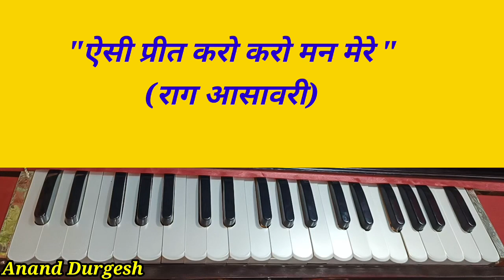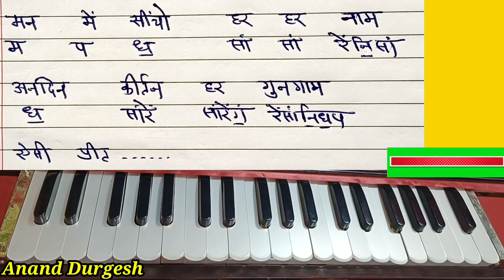ऐसी प्रीत करो मन मेरे | शबद | राग आसावरी | Learn with Taal Notation🎹🎼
मेरे प्रिय मित्रों और संगीत साधकों आप सभी को जय श्री गुरूदेव🙌🥰🙌
मैं 'आनंद दुर्गेश' आप सभी प्रिय साधकों का अपने यूट्यूब चैनल पर तहे दिल से स्वागत करता हूं।प्रिय साधकों इस चैनल पर आपको ऐसा संगीत सुनने को मिलेगा जो आपको स्वयं से जोड़ेगा।संगीत को बहुत ही आसान तरीके से आप लोगों तक पहुँचाने का मैं प्रयास कर रहा हूँ।यह संगीत आपको परम् शांति और आनंद देने वाला होगा।वास्तव में ये मेरी आत्मा की आवाज है।संगीत जन-जन तक पहुँचे यही मेरा प्रयास है।आप भी लोगों तक इस संगीत को पहुँचाने में मेरी मदद करे,वीडियो या चैंनल की लिंक को ज्यादा से ज्यादा शेयर करे।आप चैनल को सब्सक्राइब जरूर करे।ताकि संगीत से जुड़ी आगे की सारी जानकारियां आपको मिलती रहे।मेरा एक और चैंनल है,जिस पर आपको मेरे द्वारा गाये गए मधुर भजन सुनने को मिलेंगे,जिन्हें सुनकर आप ईश्वर भक्ति में डूब सकते है,इसलिए मैंने उसे "ईश्वरीय संगीत" नाम दिया है।आप चाहे तो उस चैंनल को सब्सक्राइब कर सकते है,उसकी लिंक नीचे उपलब्ध है।

👉Yadi aap mujhe donation ya koi bhi guru dakshina bhejna chahte he to 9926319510 par Phonpay ya Paytm par bhej skte hain.
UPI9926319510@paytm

Account Holder: DURGA PRASAD NAGAR
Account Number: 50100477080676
IFSC: HDFC0007632
Branch: PACHORE
Account Type: SAVING

👉Mere facebook page se judne ke liye niche di gai link par click kren👇👇👇

👉Mujhse instagram par judne ke liye niche di gai link par click karen👇👇👇

soulful sangeet durgesh